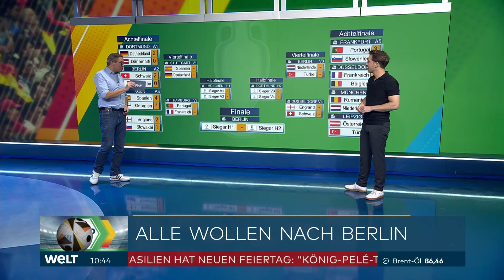„WELT am Ball“ vom 03.07.2024 um 10:30 Uhr Folge 20 – WELT (vollständige Sendung)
Die vollständige Sendung „WELT am Ball“ zur EM 2024, welche am Mittwoch, den 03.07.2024 um 10.30 Uhr mit Carsten Hädler live ausgestrahlt wurde. Heute ausnahmsweise war Thomas Helmer nicht dabei.

„WELT am Ball“ vom Mittwoch, den 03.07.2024 um 10.30 Uhr bis 10.55 Uhr.

Moderation: Carsten Hädler, Steffen Schwarzkopf, Johannes „Johnny“ Ertl, Marian Grunden, Christian Beilfuß & Pascal Martin

Hinweis: Aufgrund eines Urheberrechtsanspruches der UEFA musste die Sendung verkürzt werden.